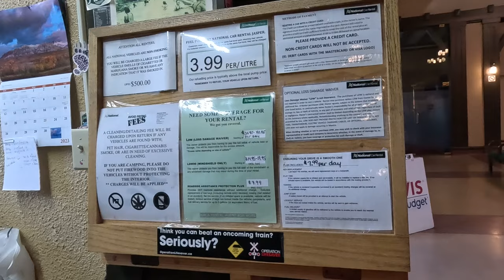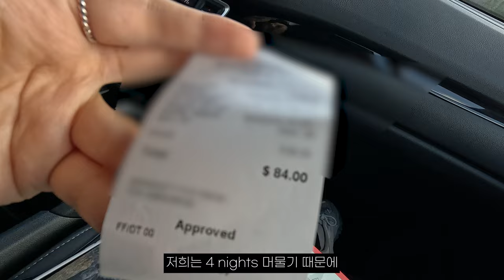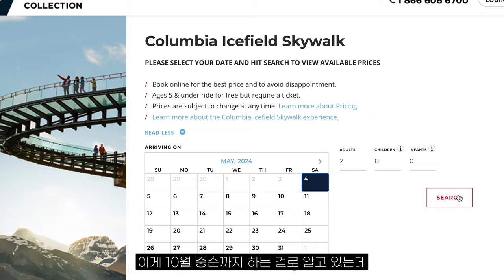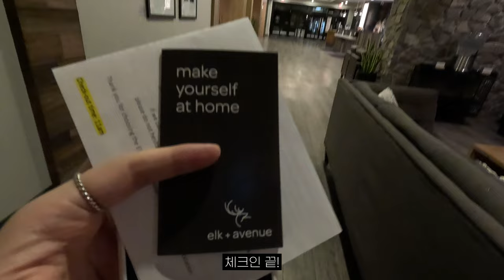안가면 후회하는 순백의 설국 캐나다 겨울 록키 여행 시작🚗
30대 부부의 겨울 캐나다 록키 여행 브이로그! 비아레일 횡단열차를 타고 도착한 재스퍼에서 렌트카를 가지고 드디어 밴프(Banff)로 떠납니다! 세계 10대 드라이브 코스로 불리는 아이스필드 파크웨이 93번 고속도로를 진입했는데요. 눈호강 캐나다 고속도로 여행 브이로그 영상으로 확인해보시죠!